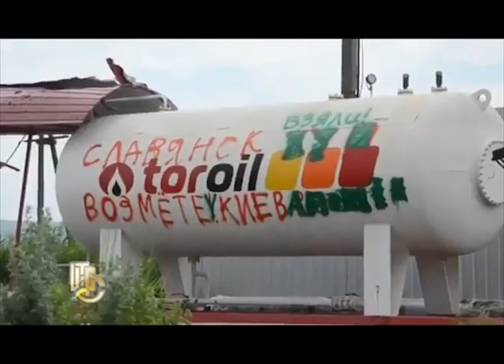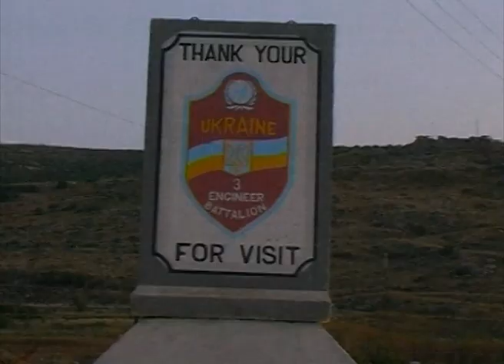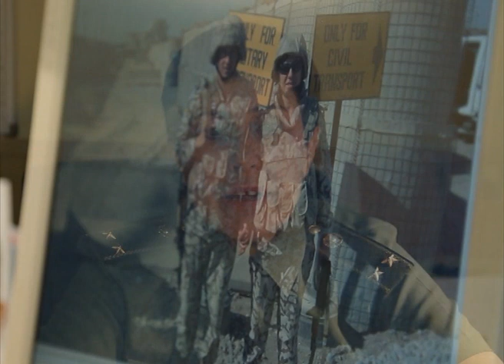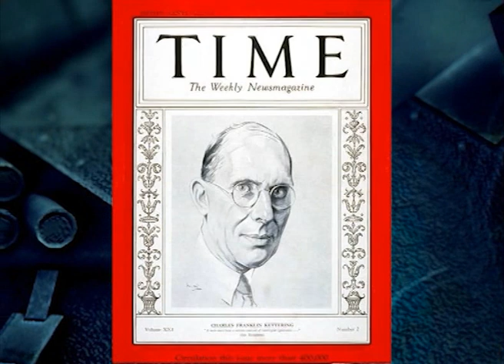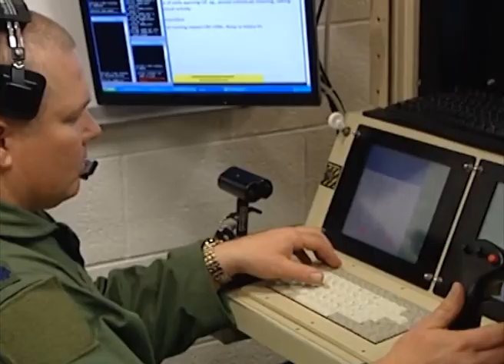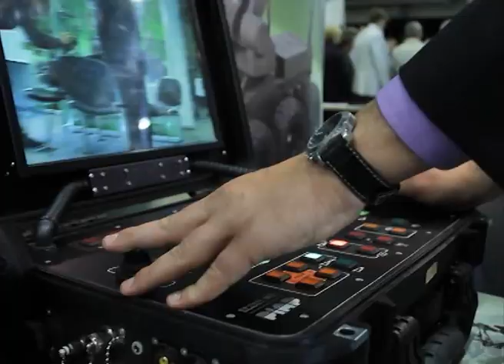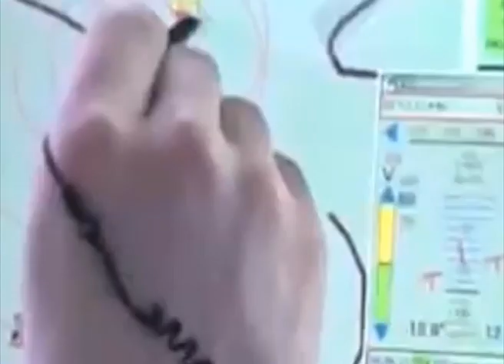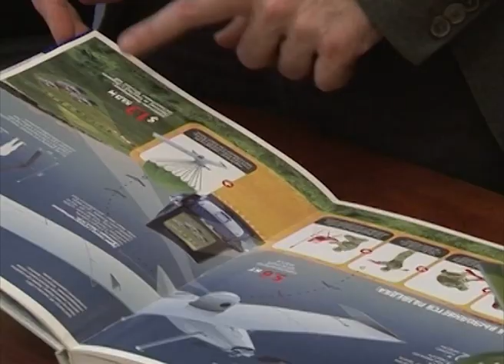Програма "Захисник Вітчизни" №34 (04.06.2014р.)